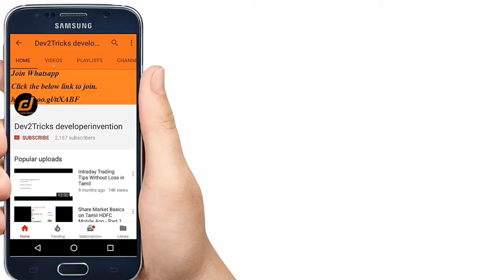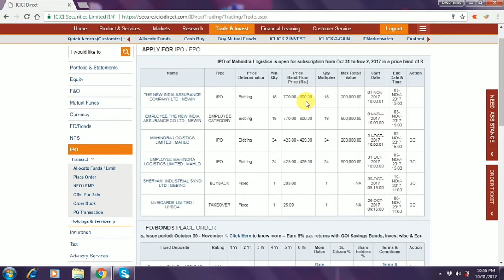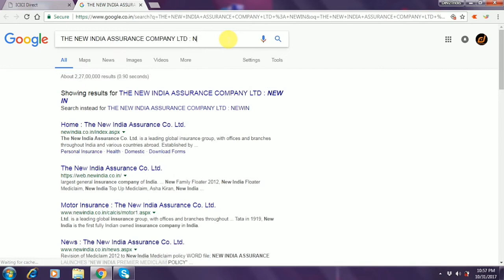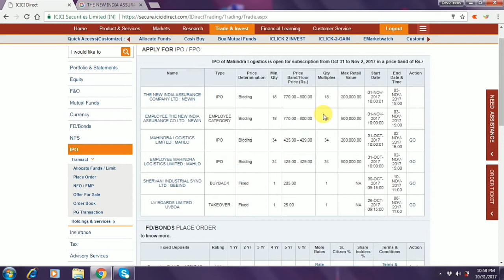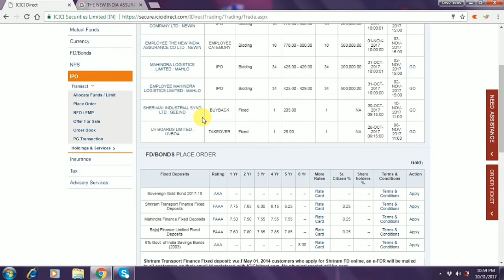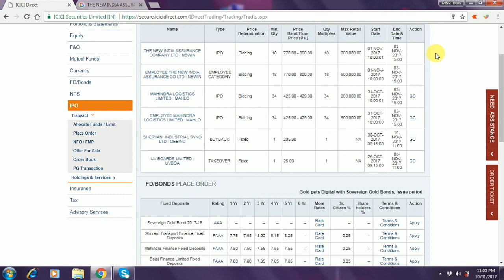IPO Available for bidding - IPO Nov 2017 - Share Market